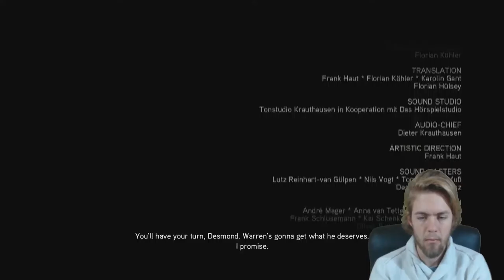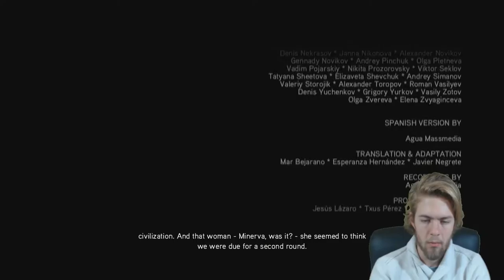Assassin's Creed 2 - Episode 55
Welcome to another let's play video of Assassin's Creed 2 by Projects with Puberty and Psycho, join us on our adventures through games.

Assassin's Creed II is a 2009 historical fiction action-adventure open world stealth video game developed by Ubisoft Montreal and published by Ubisoft. It is the second major installment in the Assassin's Creed series, a direct sequel to 2007's Assassin's Creed, and the first chapter in the 'Ezio trilogy'.
The frame narrative is set in the 21st century and follows Desmond Miles as he relives the genetic memories of his ancestor Ezio Auditore da Firenze.